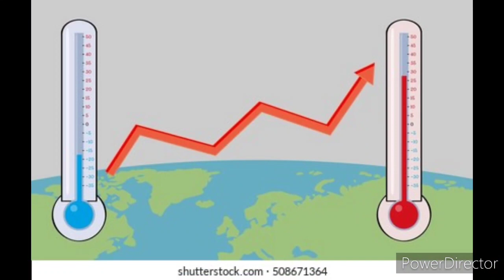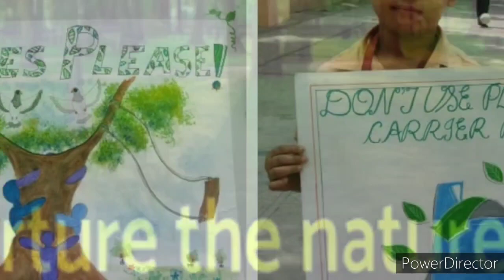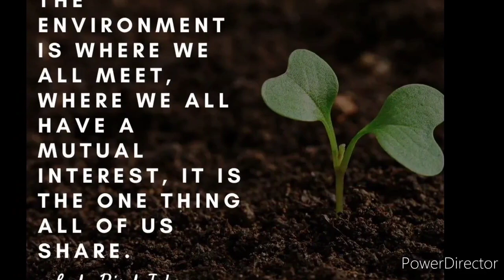World environment day 2022